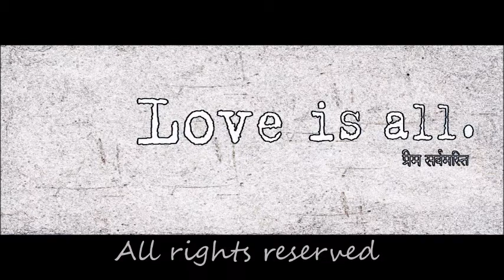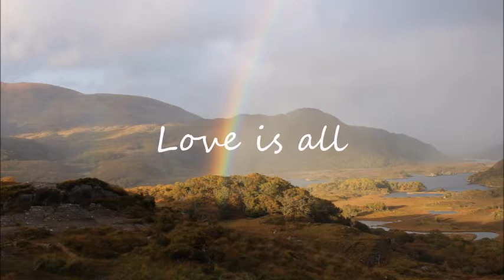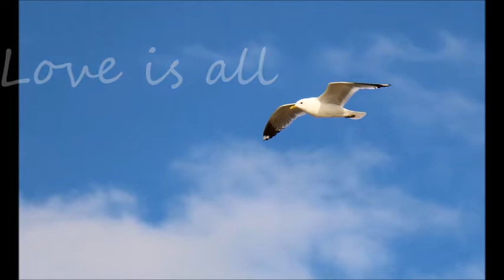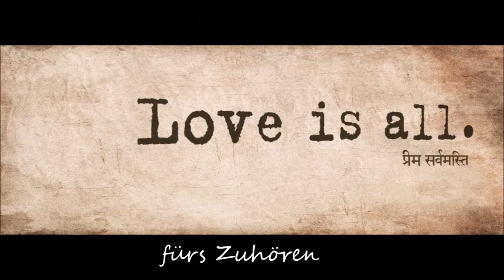Love is all (guitar ballad)-Michael K.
Music-performer Michael Keintzel